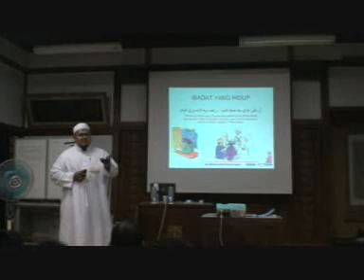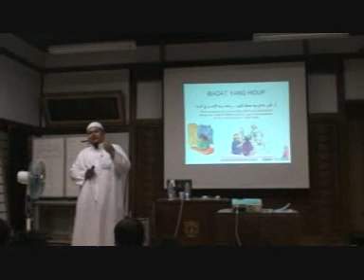Sedutan Sesi "MUSLIM DARI SEGI IBADAH"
Sedutan ceramah APA ERTI SAYA MENGGABUNGKAN DIRI DENGAN ISLAM semasa Summer Camp IPIJ 2008 di Ibaraki Jepun pada 13 - 16 Ogos yang lalu oleh Abu Saif @